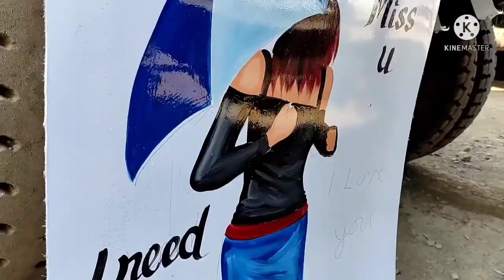Indian Truck Painting//Bhut painting at Khliehriat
Indian Truck Painting//Bhut painting at Khliehriat#drawing

Thank you❤🌹🙏 for watching🙏👀⭐ my video🎥🙏 Please supporting me🥰